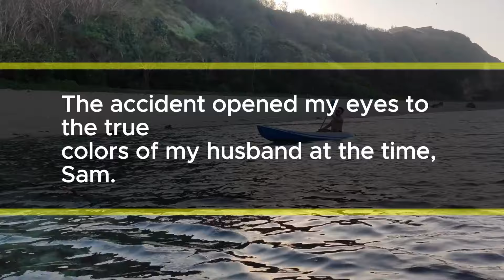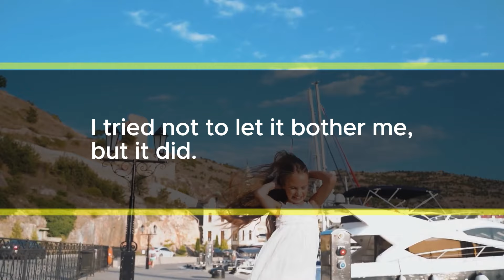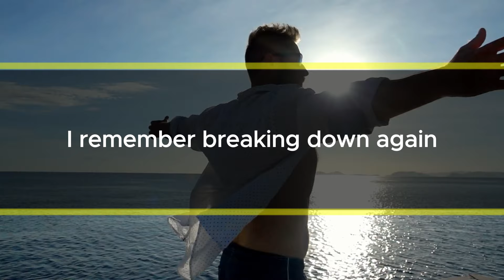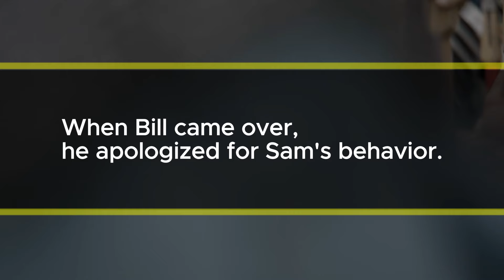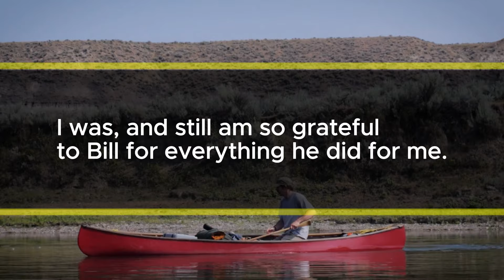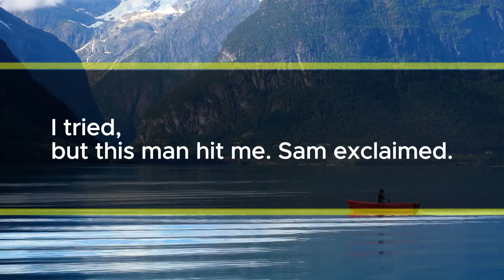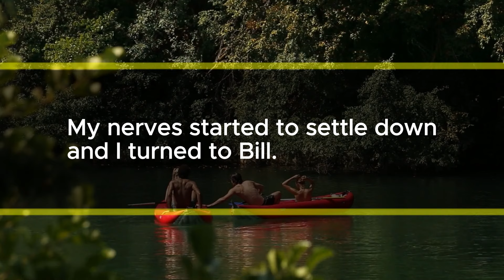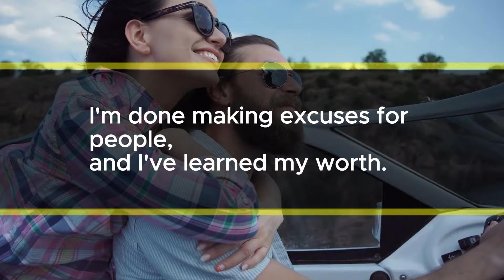Husband Left Me When I Got Paralyzed, But Then He Started to Worry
Hi there, my name is Rita, and I am a 35-year-old woman. For a couple of years, I was paralyzed because of a car accident. It was a tough time for me, but I was grateful to be alive. The accident opened my eyes to the true colors of my husband at the time, Sam. I met Sam at the movies. It might sound a little crazy, but we both happened to go to see the same movie alone and ended up sitting next to each other. We started talking and joking about the movie. When we left the theater, I got a good look at his face and was struck by how handsome he was.